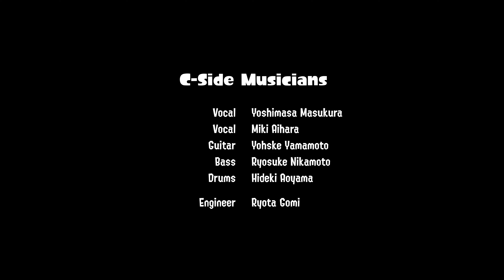Splatoon 3 – C-Side – Clickbait [In the Studio] (Nintendo Switch)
Check out this performance video of C-Side's signature track from Splatoon 3, "Clickbait", straight from the recording studio!